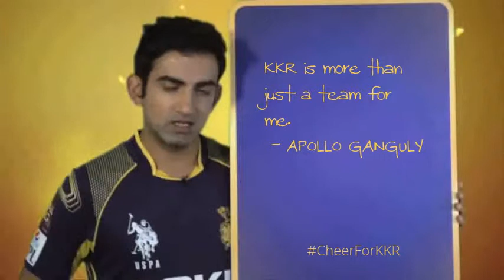APOLLO GANGULY's cheerforkkr pledge. One Team. One Pledge.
Korbo Lorbo Jeetobo!